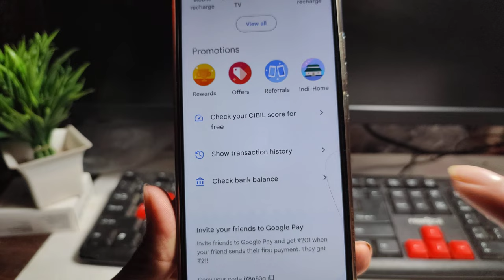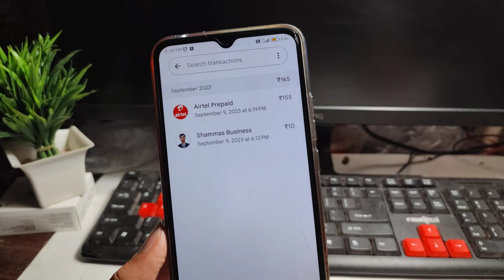google pay transaction history kaise dekhe | Google pay transaction history kaise check kare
🎥in This Video I teach in google pay transaction history kaise dekhe